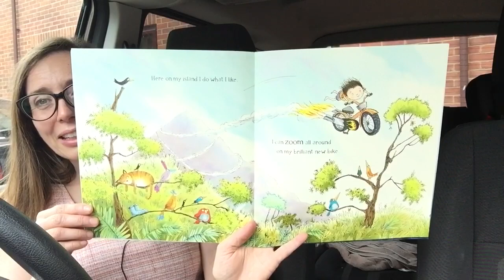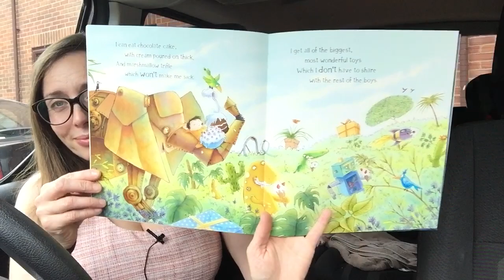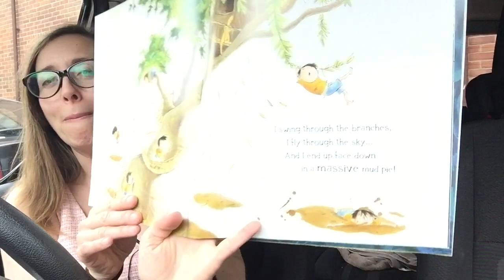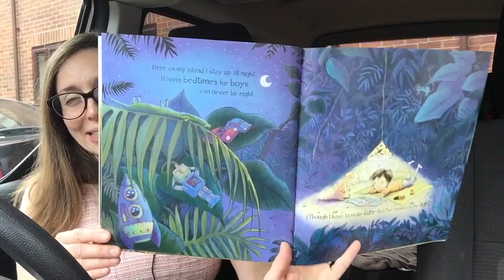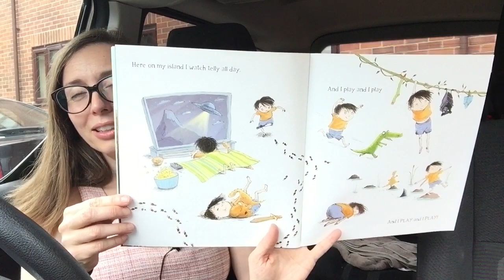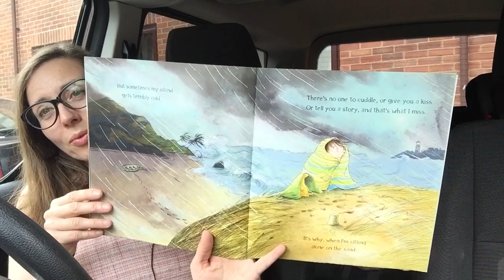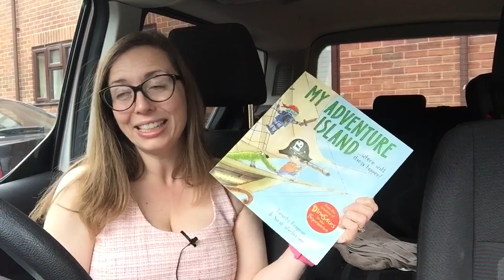My Adventure Island … Where Wild Things Happen! by Timothy Knapman & Sarah Warburton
Hi Kids!

This is such an exciting story about a little boy and his awesome imagination! I wonder how many of you have your own ‘Adventure Island’ where you get to be ‘a pirate, a cowboy, a wizard, a knight’ as well?